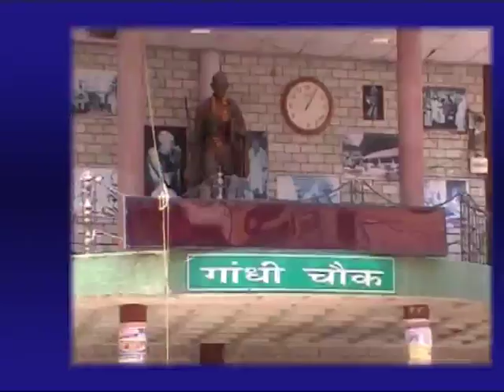7 MAY MAIN NEWS HEADLINES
7 MAY MAIN NEWS HEADLINES